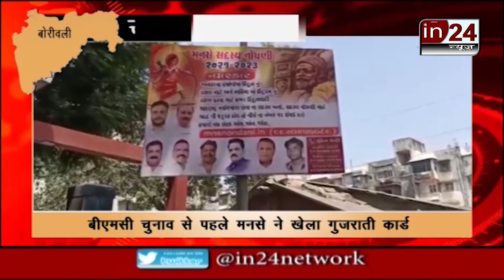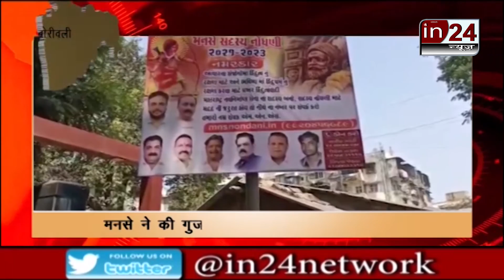MNS put up posters in Gujarati language to woo voters-in24news